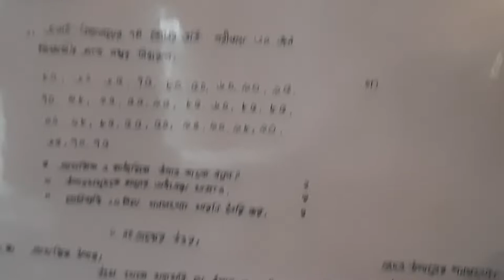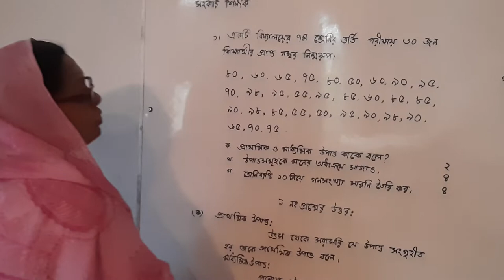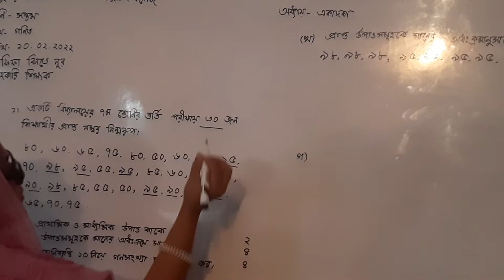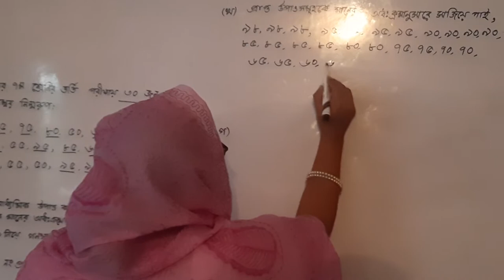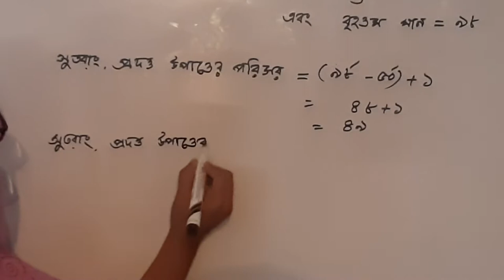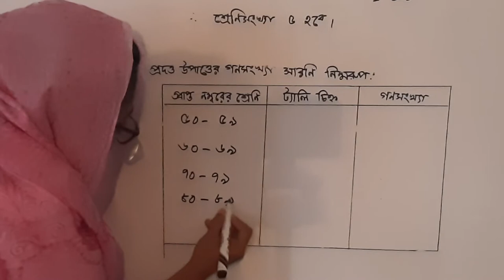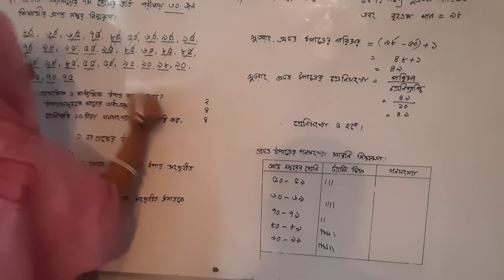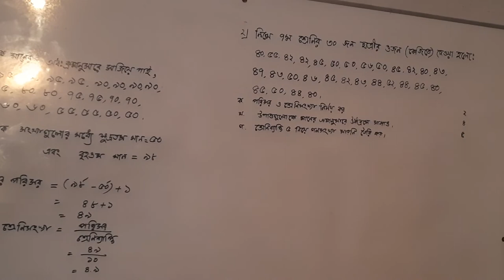Afifa Binte Nur, Assistant Teacher, Class-7 ,Subject- Mathematics, Chapter -11.